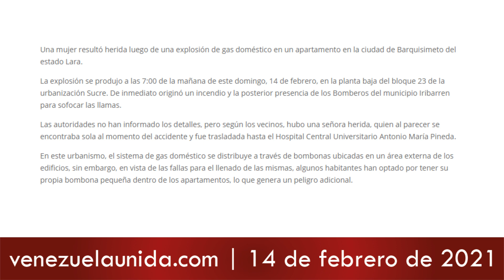EXPLOSIÓN EN VENEZUELA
INICIACIÓN con Fernando Javier Coach Espiritual.

No te pierdas los maravillosos Horóscopos de Fernando Javier Coach Espiritual